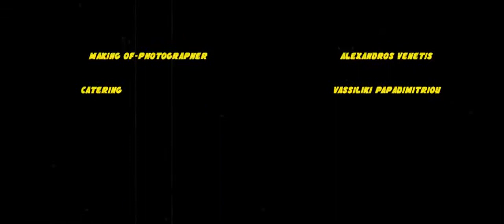Dub Pistols Bad Card Official HD Video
Bad Card , Dub Pistols Video directed By Dimitris Preve & filmed with Red Epic on Locations in & Around Athens,Greece.

Credits:

Production:Enter Events
Producer:Ploutarchos Vergis

Director:Dimitris Preve
Director Of Photography:Petros Goritsas
Styling:Lambrini Nanou
Edit:Dimitris Preve & George Mantzios

Dealer:Alexandros Zouridakis
Secretary:Athina Koutsianouli

Swat:I4 & Loners Team
Swat Co-Ordinator:Anestis Psathas

Production Manager:Ploutarchos Vergis
Production Co-Ordinator:Efi Panagopoulou
Production Assistant:Dimitris Katris
Production Runner:Despoina Kamzeli

1st Assistant Director:Maria Repousi
2nd Assistant Director:Fenia Provelegiou
Script Supervisor:Nefeli Rapti
Location Manager:Tolis Vlachokostas

Steadycam Operator:Aggelos Mantzios
Focus Puller:Antonis Tsiakos
2nd Assistant Camera-Dit:Kostas Zimarakis
Gaffer/Electrician:Nikos Karagiorgos
Best Boy:Kostas Mpimpas

3D Composition:Adreas Lapropoulos & Anestis Derekas
3D Animation:Anestis Derekas & Robert Karalis
3D Modeling:Robert Karalis & Anestis Derekas
Graphics:X

Communication Manager:Aggelos Papapetridis

Make Up & Hairstyle:Pansik Scuola Di Moda Students
Making Of - Photographer:Alexandros Venetis

Catering:Vassiliki Papadimitriou

Shoes:Stathis Siamantas & Sprider Stores
Clothes:Sprider Stores.GAP,Pixie Mud & Nicoaos Haute Couture
Glasses:Kakia Proveleggios Optical Stores & Anastasiadis Optical Stores

Props:Dimitris Katris
Artist Driver:Victor Malkievic
Production Cars:Avance

Special Thanks To:

Chrysostomos Vergis,Peter Theocharis,Elli Antonopoulou,Giannis Lampropoulos,Vergie Scandali,Giannis Giakoumelos,George ''Dynasty'' Raftopoulos,George Andronis,Theano Tserkezoglou,Neibourhood Kostas,Elena Lidorikioti,Roula Pappa,Evgenia Pashalidi